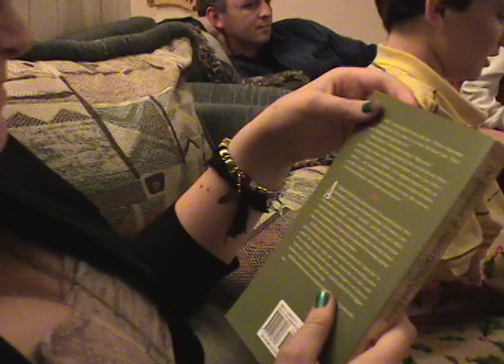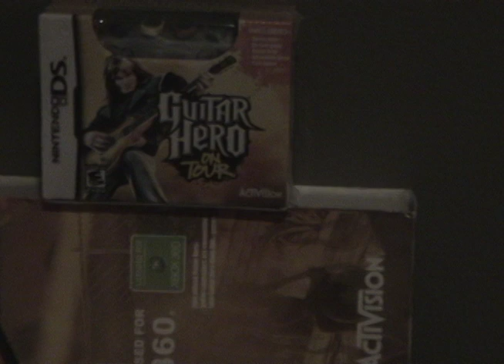Home Video - Dec 2008 - Mar 2009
Family Christmas ornament hanging tradition
Ryan Gisler Award
Primary Nativity activity
Gisler Special Persons Day - Ryan, Collin singing
Allison preschool performance
Ryan, Jordan piano recital
Christmas Eve fun at the Dangl's
Christmas morning at home
Christmas at the Terry's
Individual Christmas present videos
Pinewood derby for Collin and Ryan
Mom videoed Collin when he was upset
Trip to play in the snow (Lake Arrowhead)
Jordan's 14th birthday